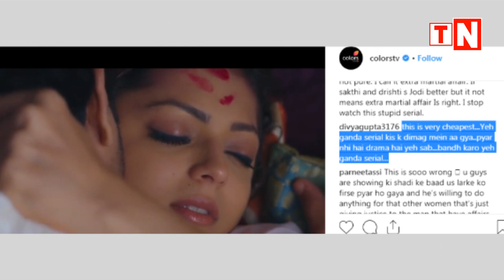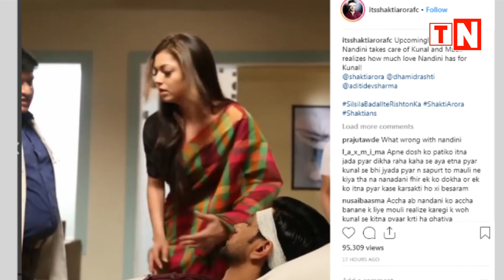Silsila Badalte Rishton ka: Kunal Will Commit Suicide In Depression !|Nandini & Mauli Shocked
Silsila Badalte Rishton ka: OMG! Kunal Will Commit Suicide In Depression! Nandini and Mauli will be shocked by a drastic change in Their life. Check out the video!